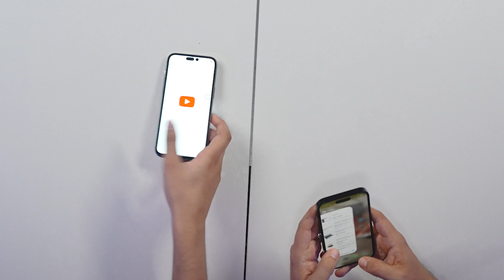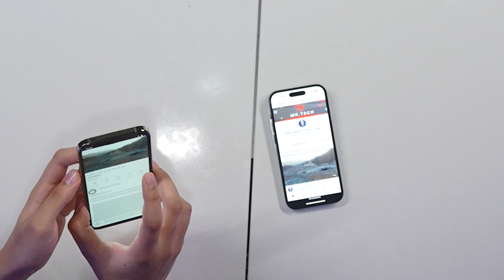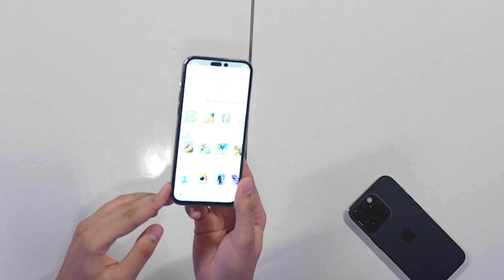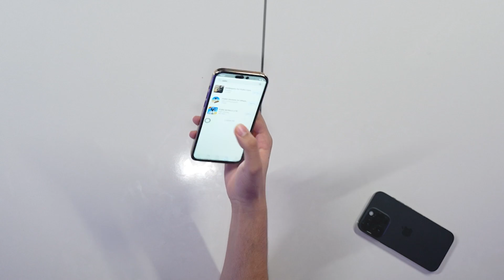لا تشتري هذا الهاتف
تابعوا التكملة علي قناه حكيمووووو